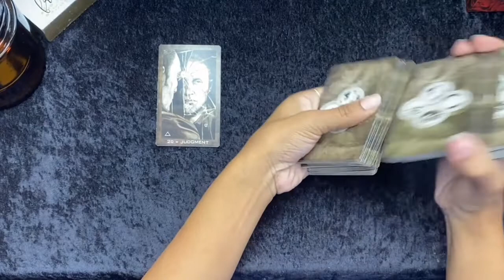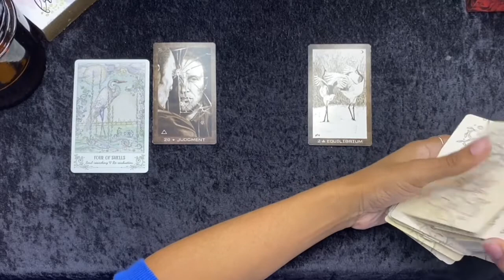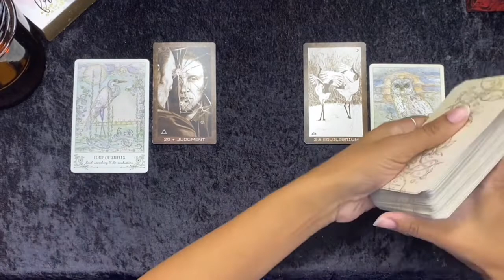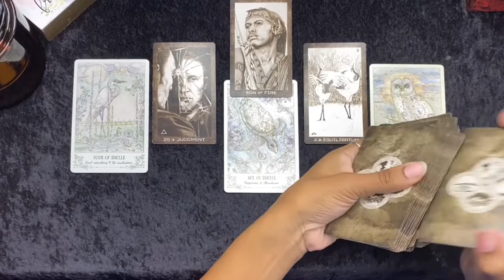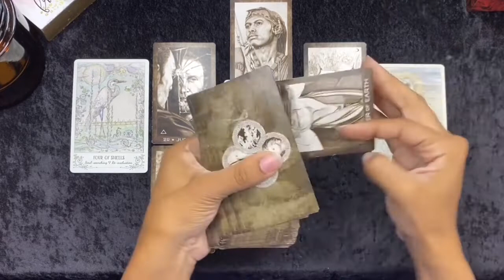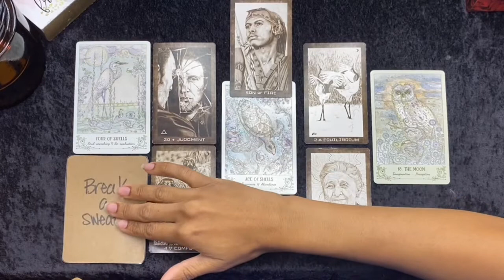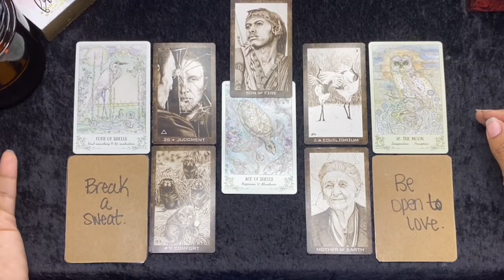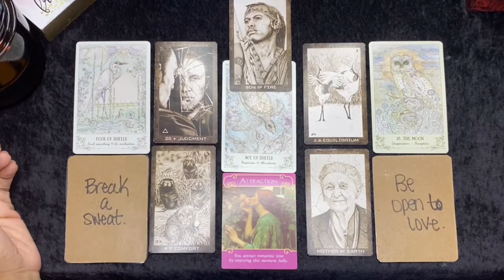Sagittarius! HEALED and READY TO LOVE!🌹🦅 TIMELESS TAROT